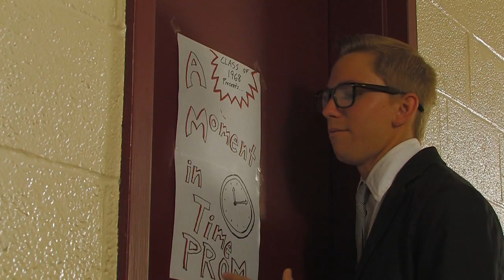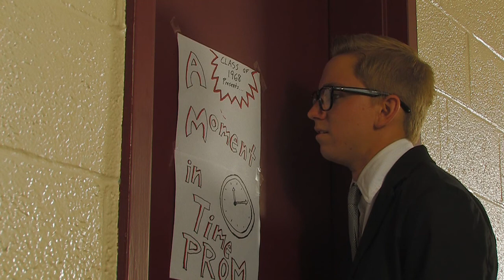Meridian: Outtakes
So what happens when you do a short film with time travel, firecrackers, and wacky people?  Take a look at what we would do different if WE could go back in time...